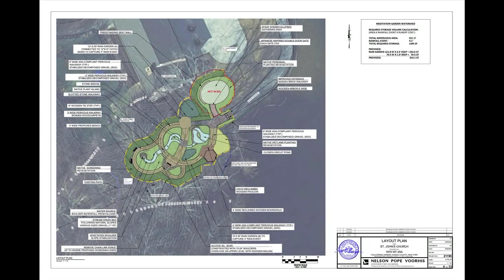St John's Church Meditation Garden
This beautiful meditation garden, built behind St John's church, is dedicated to the memory of Irene Gubrud Finch, Beloved wife of Steve Finch